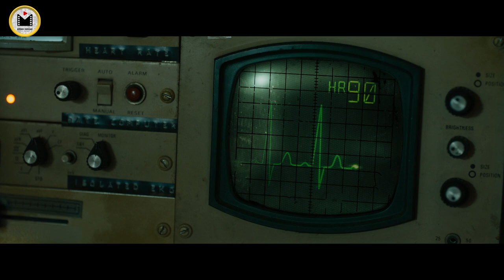500 Million Dollars For The Winner, And Whoever Loses Is Drowned !!! | Movie Recap